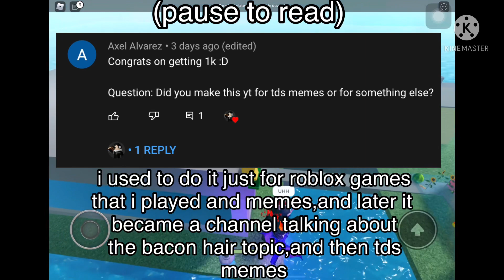Answering Your Questions! 1K Subs QnA Special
Like my content? consider subscribing! you can help the channel grow and you can always unsubscribe anytime you want! also hit the bell 🔔 so you don't miss my future videos! im also trying to reach 1K subs on 2021! so if you sub,thanks!
Credits!
Tags (Ignore This)